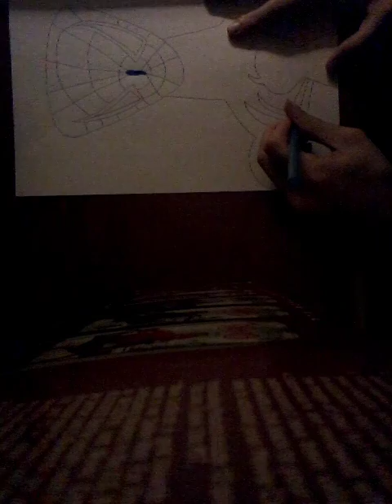My Spider-Man Speed Drawing Part 6 Thwipppppppppp🕸🤟😎🕷